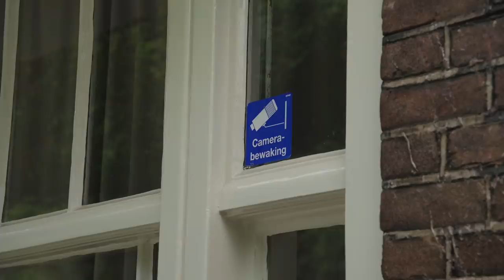EITJE BAKKEN TIJDENS HUISBEZICHTIGING - NIEUWSGIERIG | Gierige Gasten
We hebben al eens tijdens een huisbezichtiging gedoucht, we zijn een keer in bad geweest en hebben een keer gezwommen. Dit keer gaan we dezelfde truc proberen en gaan we proberen te koken op kosten van de verkoper!